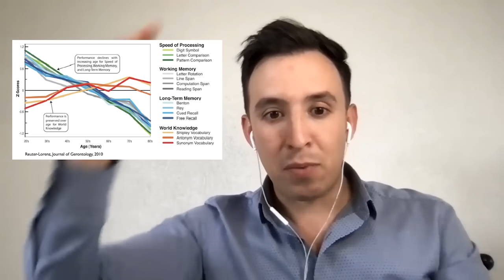Herejes E198: Biden, Trump y la Vejez al Poder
Mientras el mundo deja paulatinamente atrás a los "Baby Boomers" como sus dirigentes electos, en Estados Unidos se da un fenómeno insólito: dos personas que suman 158 años entre ellos, son los candidatos a regir los próximos 4 años de la principal potencia del mundo. Con este disparador, los Herejes analizamos quienes son y como está la cabeza de Biden y Trump, y por qué veneramos a los ancianos.

Mucho más contenido exclusivo creado por todos los Herejes, Larva, y Caro H Solis.

¡Escucha nuestra temporada exclusiva en Podimo!

00:00 Previa
01:37 intro
01:54 Saludo
06:14 Inicio del tema